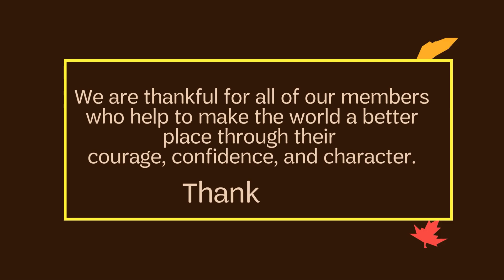"Grace" 2024 Adult Camp Weekend Sing Along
Girl Scout alum enjoy sing along traditions at Camp Darden 2024 Adult Camp Weekend.

Supported by adult volunteers and mentors right here in our community, as well as millions of alums around the globe, Girl Scouts lead the way as they discover who they are and how they can make the future a brighter place.